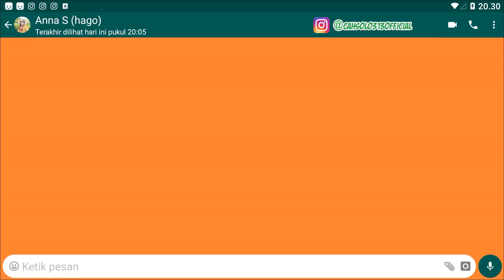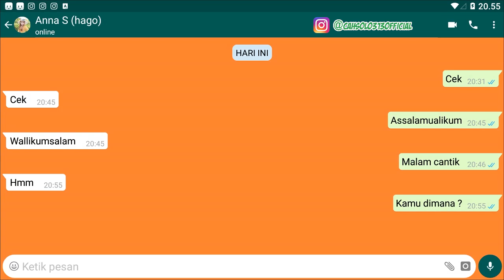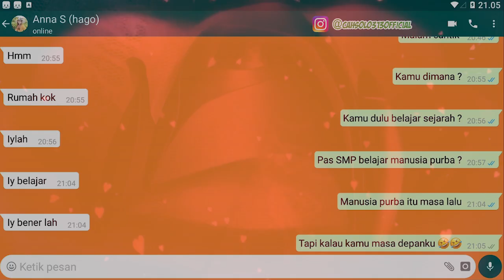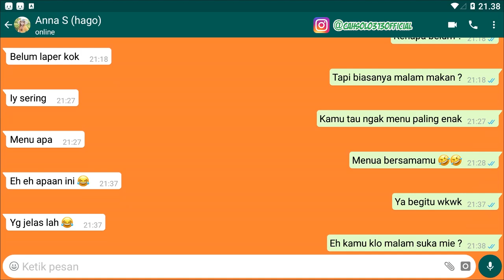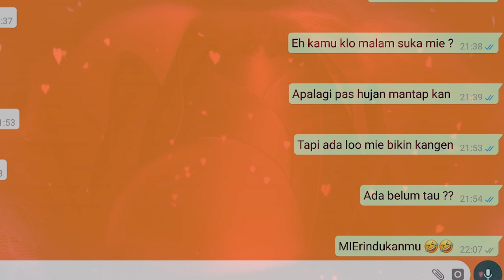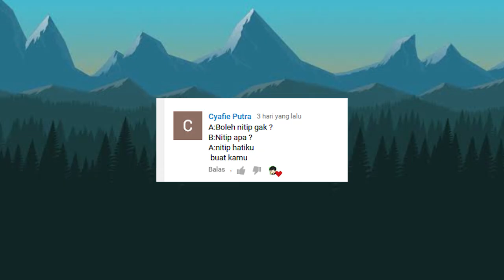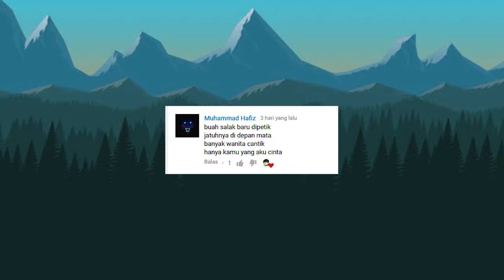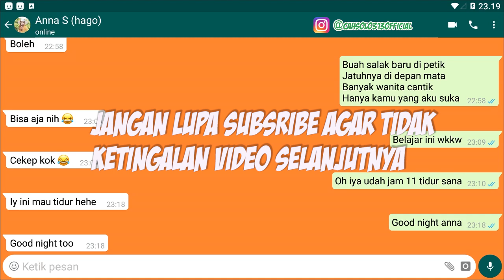Kumpulan Ide chat sama gebetan biar tidak bosan tanpa dia ngilang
Channel Yang Memberikan : Kumpulan Ide chat sama gebetan biar tidak bosan tanpa dia ngilang

Tips Kesehatan
Cara Bisnis
Bisnis Online
Tutorial
Bank

 chat bosan

cara membuat topik chat agar tidak bosan

contoh chat tidak membosankan

cara chat dengan pacar agar tidak bosan

contoh chat seru

topik chat untuk pacar

contoh chat pdkt

contoh chat pdkt lucu

topik pembicaraan yang menarik bagi pria